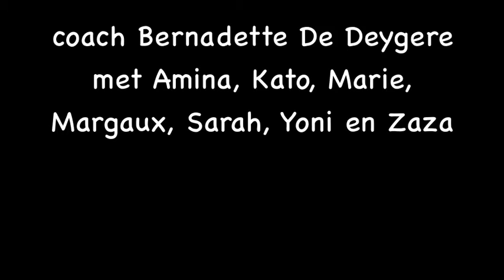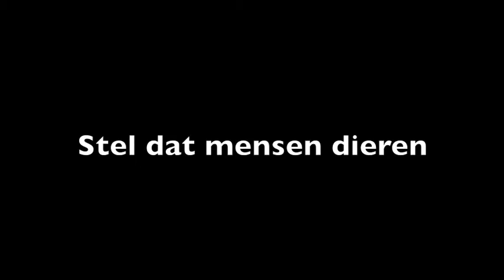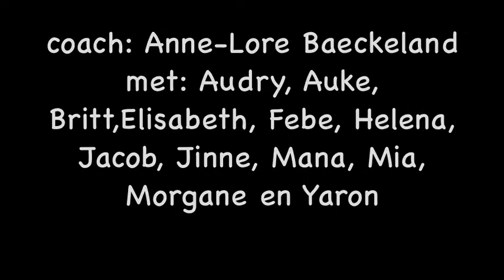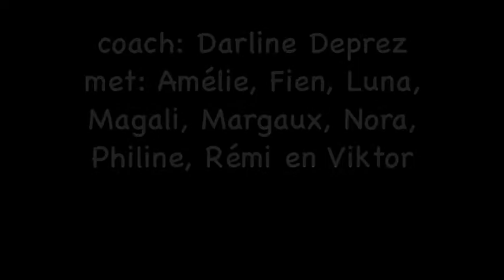Stel Dat2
Van 18 t.e.m. 22 augustus 2014 werden 4 studio’s in de Tacktoren ingenomen door de vakantieateliers STEL DAT van Passerelle vzw. De jongste dansertjes waren 6 jaar oud, de oudste dansers telden 13 lentes. Zij werden bijgestaan door straffe artistieke coaches als Lot Jansen, Anne-Lore Baekeland, Bernadette De Deygere en Darline Deprez.

Uniek aan deze aanpak is dat Passerelle inzet op creativiteit en vertrekt vanuit de dansers zelf. Deze workshops zijn dus geen technische danslessen, maar een prikkeling van hun inventiviteit. Iedere groep vulde het thema Stel Dat in op hun eigen manier.

Vrijdag 22 augustus presenteerden de verschillende groepjes een toonmoment van hun hard geleverd labeur op het podium van de BUDASCOOP.